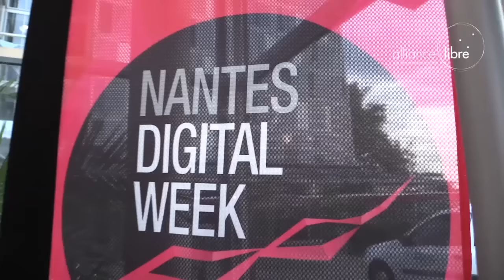Teaser Rencontres Régionales de Logiciel Libre 2015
Les Rencontres Régionales du Logiciel Libre est un événement autour des logiciels libres professionnels à destination des professionnels (privé et public) ayant lieu tous les ans à Nantes.

L'édition 2015 a lieu le 24 Septembre 2015 à l'Euro Meeting Center (Nantes)z.